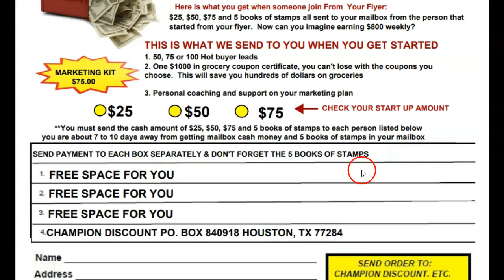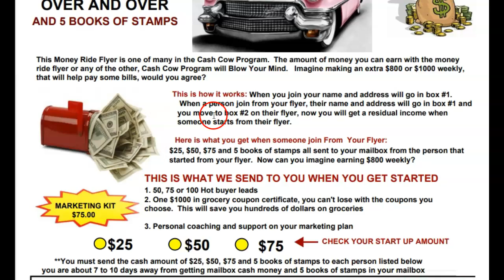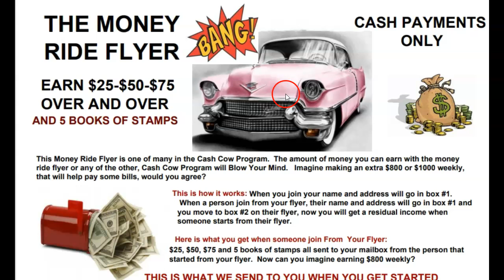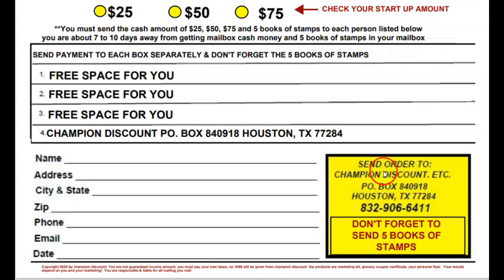*Nonprofits & Activism*, 98 Unlimited Postcard, (Make Money Mailing Letters), New Millionaire Mailer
*Nonprofits & Activism*, 98 Unlimited Postcard, (Make Money Mailing Letters), New Millionaire Mailer, 10 Best Work From Home Mailing Flyers, the millionaire mailer review, The big dog flyers, Wtm pub, [Make Money Mailing Flyers 2021] How To *Work From Home Sending Letters* 98 Unlimited Postcard.